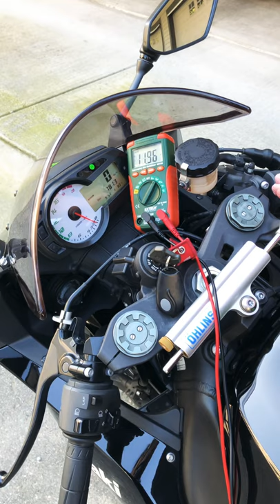2009 Kawasaki ZX-6R Bad Stator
I was out riding one night, went to start it up and just clicking and flashing instrument panel. Bump started it a few times to get home. Charged up the battery but it drained quickly again, so I did some research and used
the multimeter (connected to the charging leads on my battery)  and the readings suggested a bad stator. Basically it goes below 12 volts when started up and running. Eventually the battery will lose enough charge where it won’t be able to turn the starter. Kawasaki confirmed this and installed a new OEM stator. Works fine now